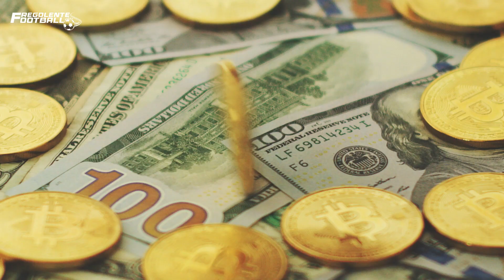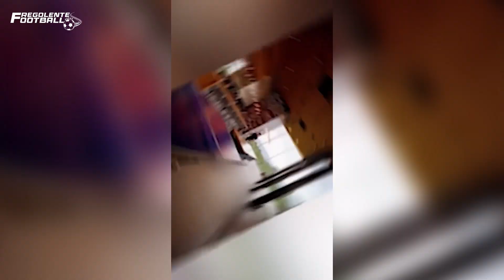2023 How Neymar spends his Millions ?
How Neymar spends his Millions?
Neymar’s estimated net worth is around $220 in 2023!
He is already the fourth highest-paid soccer player in the world, and which makes him one of the highest-paid athletes in the world.
In 2016, the PSG star managed to buy a mansion of 6,000 square meters for a whopping $ 10 million dollars.
The house is complete with six suites, a swimming pool, a gym, a tennis court, a private pier, and a helipad.
In 2021, Neymar added a $3-million seven-bedroom mansion in São Paulo.
The property boasts a lengthy list of amenities including a squash court, a swimming pool that seems to stretch a mile long, a lounge area with dark wood flooring, and a massive 20-car garage.
In addition, Neymar has also been reported to have owned or rented properties in other locations, including a luxury apartment in Paris, and a mansion in Barcelona, Spain, during his time playing for FC Barcelona.
Neymar Jr.'s assets include a private jet, and a fleet of expensive luxury cars, including a Ferrari 458 Spider, a McLaren MP4-12C, an Audi R8 and the extremely rare MC12 Maserati.
He also has rewarding sponsorship deals with major brands such as Nike, Red Bull, and Gillette.